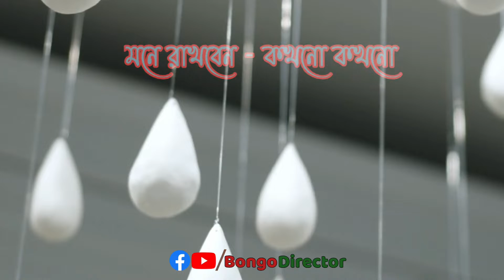কথা হজম করতে শিখুন || জীবন বদলে দেওয়া কিছু কথা || ১৯ || Motivational Speech